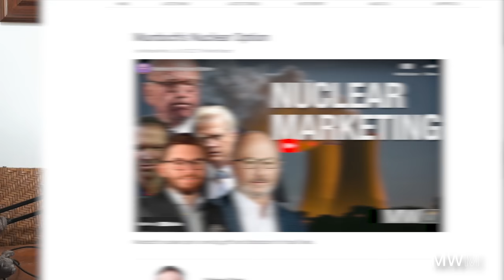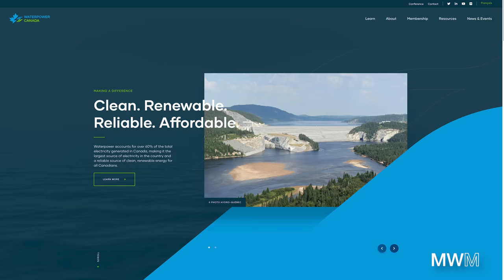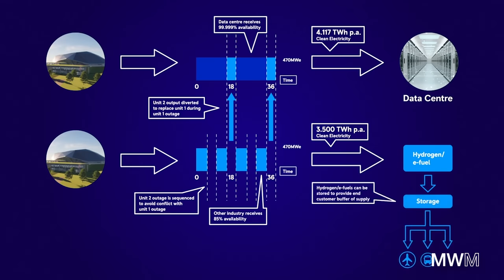Dutton’s Nuclear Folly: Small Modular Reactors a political distraction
Michael discusses the reality of the nuclear option in Australia